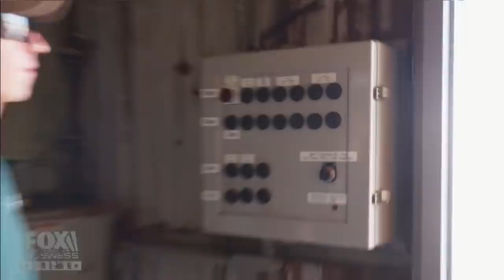Mike Rowe explains the struggles of producing salt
Mike Rowe shows the daily grind of salt workers on ‘How America Works’.